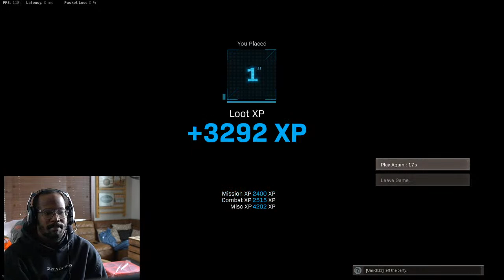FRIDAY WITH BRANDON MCMANUS STREAM